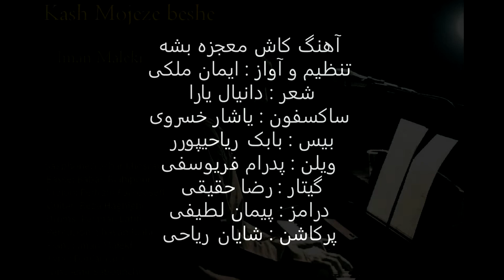آهنگ کاش معجزه بشه - خواننده : ایمان ملکی